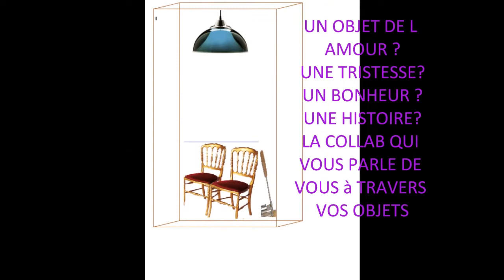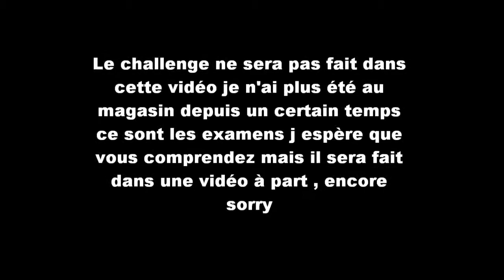Gauthier sort les griffes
Ma vidéo du mois de mai , le challenge sera posté dans une vidéo à part !